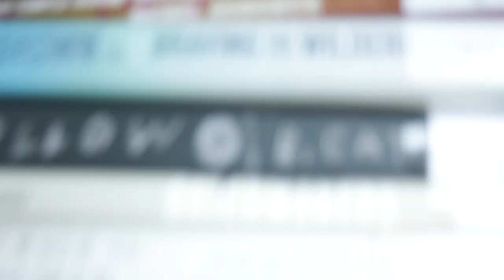retail therapy at my public library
I haul some temporary books and reflect on why I love the library 📚

BOOKS MENTIONED
Pure Colour by Sheila Heti
To Be Taught If Fortunate by Becky Chambers
Hollow by B Catling
The Son of the House by Cheluchi Onyemelukwe
The Courage to be Disliked by Fumitake Koga and Ichiro Kishimi
Braving the Wilderness by Brene Brown
The Temple House Vanishing by Rachel Donohue
Brickmakers by Selva Almada

✨ TIMESTAMPS
0:00 - on retail therapy
1:48 - on public libraries
3:30 - a book haul
13:55 - the end

✨ MEDIA USED
Leaf photo by Kelly L from pexels.com

✨ CORRECTION about Pure Colour, Allisonpaiges says the main character gets "lost in a leaf" and she bought the book because she heard a bookstagrammer say that!